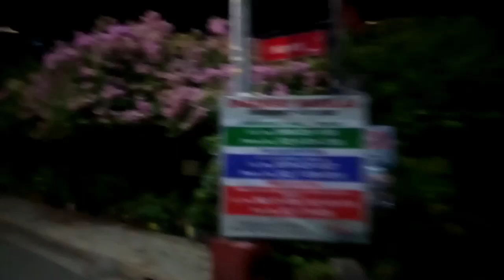[Fiesta Vlogs] Sto. Cristo de Marulas Fiesta 2023 (Part 10)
Dance video: Pag-ibig Fortune Cookie - MNL48 & Toca Toca - Fly Project